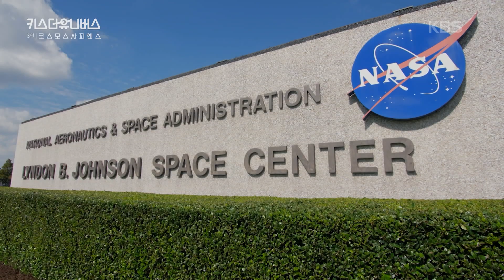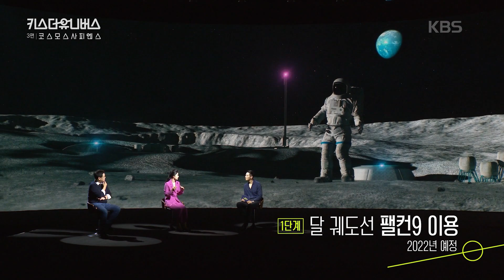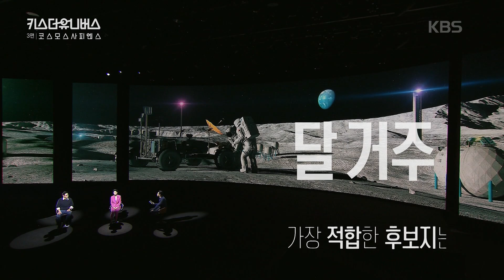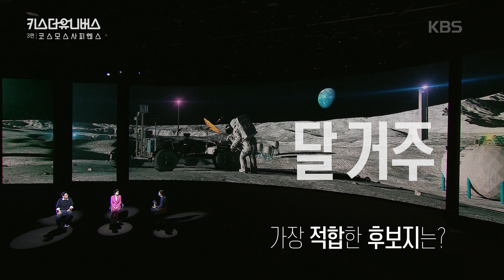[키스 더 유니버스] 다양한 사람들을 태우고 달로 향하는 아르테미스 프로젝트! 다시 시작된 달 탐사의 의미 | 3부 코스모스 사피엔스 KBS 211104 방송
KBS 대기획 키스 더 유니버스 - 3부 코스모스 사피엔스

인류의 활동 무대가 우주로 확장되고 있다.
우주가 낳고 키운 지적 생명체인 인류가 직접 우주로 나아가
척박한 땅을 개척하며 살아가는 단계에 이른 것이다.

달과 화성을 향하는 NASA의 아르테미스 프로젝트엔
한국계 미국인 조니 김이 우주비행사로 참여하고 있으며,
그 외에도 수많은 사람들이 우주를 꿈꾸며 자신의 삶을 우주와 동기화시키고 있다.

새롭게 진화하는 우주적 인류,
코스모스 사피엔스는 어떤 모습일까?
우주를 꿈꾸는 인간에 대한 근원적 이야기를 풀어본다.